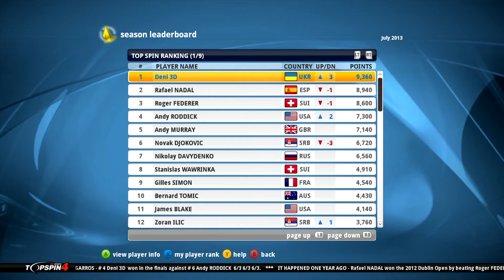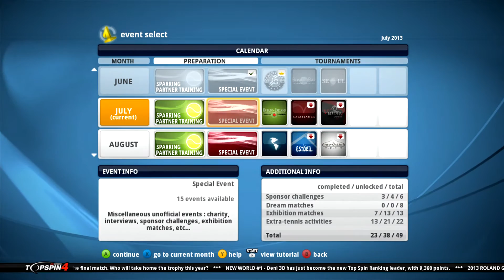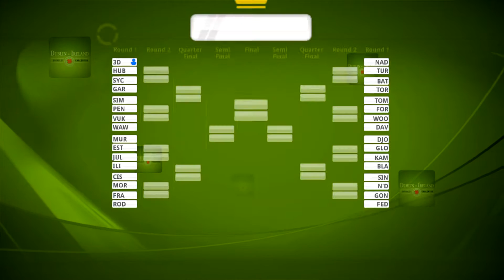Top Spin 4 | ATP Tour 2013 | #40 | Wimbledon - Round 1 | vs Huber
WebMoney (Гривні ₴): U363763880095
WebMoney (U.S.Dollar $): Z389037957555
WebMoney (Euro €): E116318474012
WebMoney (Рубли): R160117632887